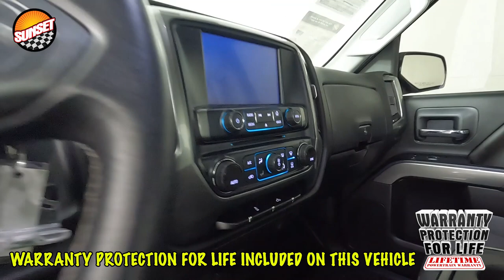2019 Chevrolet Silverado 1500 LD LT 2GCVKPEC3K1114139/ 23007A